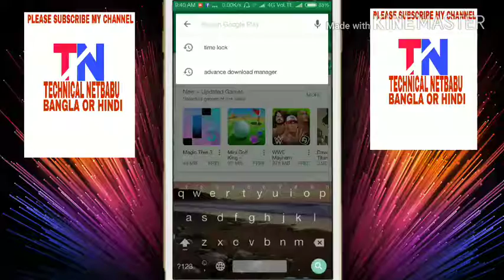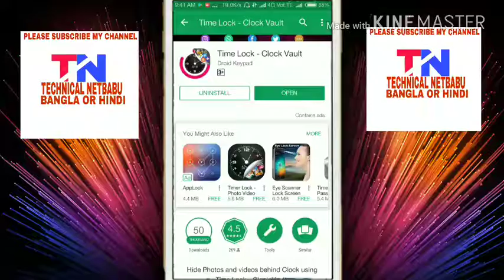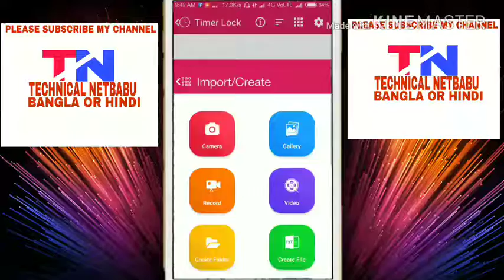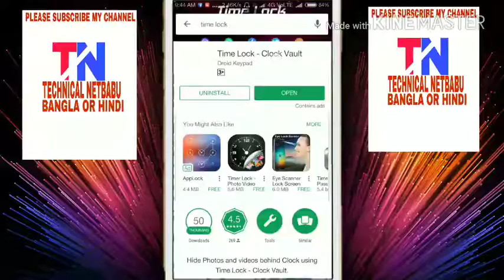NO 1 Calculator & Photo vault + BEST secret browser lock app